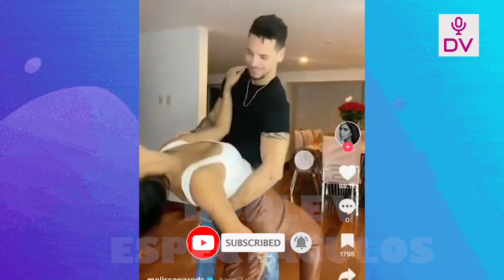MELISSA QUEDO IMPACTADA CON ROMANTICA SORPRESA POR SU ANIVERSARIO “PENSE QUE NO ME IBAS A DAR NADA”